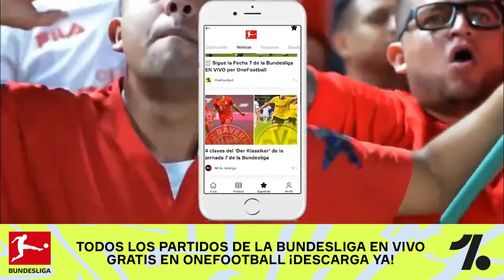Posible TITULAR Del América de Cali Para Enfrentar Atlético Nacional